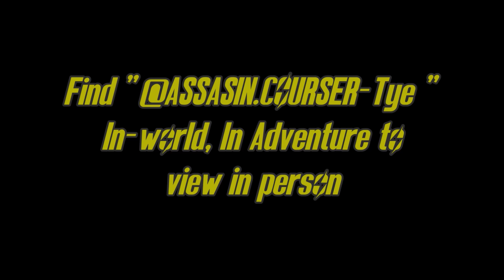Filly Tour: Recreated In Fallout 76 Adventure Mode, The Town from the Fallout TV Show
This is a direct replica of the Town "filly" in the Fallout TV show, I did it as close and accurate as I possibly can get it with the stuff I do have. I will be polishing it in the future whenever I manage to get the chance. To get this town accurate i had to view various images, and even go into the TV show back and forth several times to get things accurate. thankfully my experience with 3D modeling helped with this build project. The audio was a mix of things, cutting and mixing. The build as crazy as it may seem took me in total of 4 hours, in a span of 3 days, speed building of course. The inspiration wasn't just only the show, it was a challenge given to me, but also realizing there's actually no FIlly Town in Fallout 76, especially in adventure mode. Even after looking and searching it up none to be found. This was an absolutely great experience, as much as it was fun since i enjoy structures and building. Enjoy the video and camp showcase. Hopefully, those on PC get a chance to view in-world.

OH! and make sure to hit the "BELL" Button to get the Video Before everyone else Does!!

NOTE 2: The Video Was Made By me From HOWEVER, The music Used in this video was not made by me, its only used for entertainment purposes and Promotion of the music itself which i find amazing Aswell. Also If ya want to know the name of the songs, please  ask in the comment section and ill respond, thank you. Again the music was not made by me, The following main songs titles and artists are:

Run for the Hills
Ramin Djawadi

Golden Rule
Ramin Djawadi

The Ghoul
Ramin Djawadi

Orange Colored Sky (2000 Remaster)